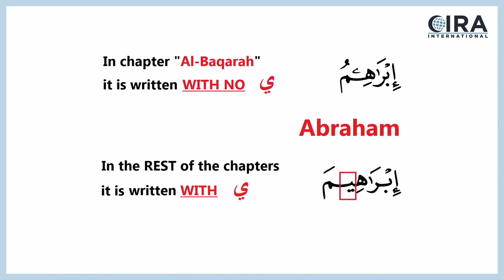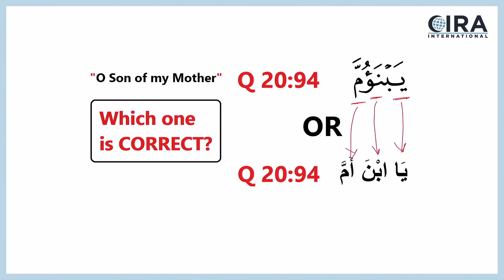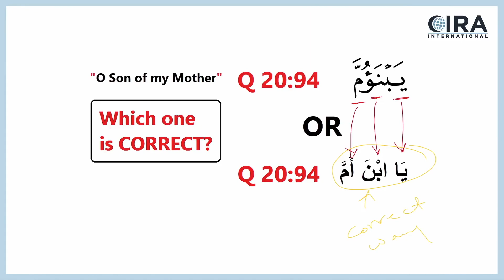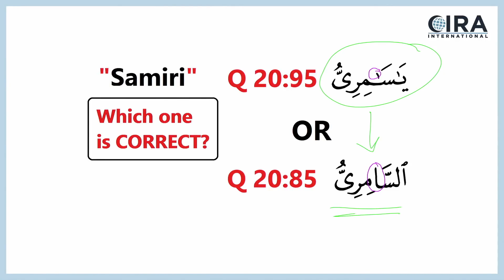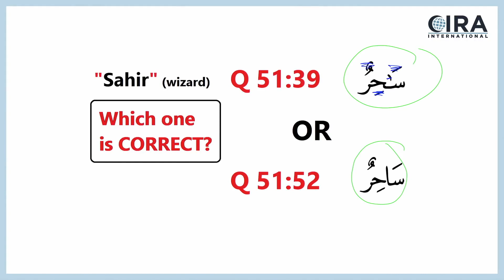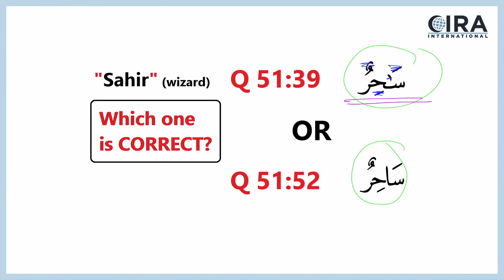Linguistic Errors in the Hafs Qur'an (Part 1) - Al Fadi and Rob Christian